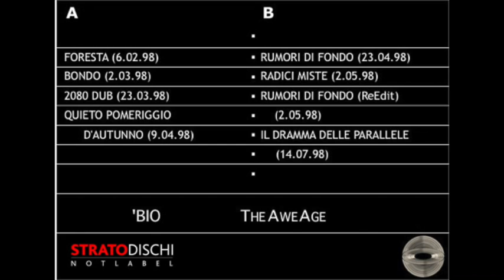(SDR015) 06 'Bio - Radici Miste